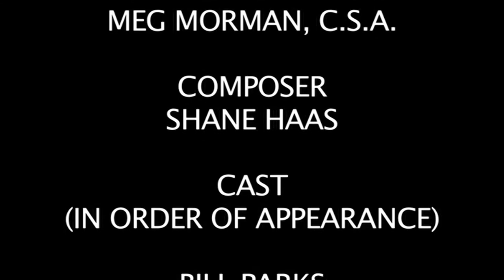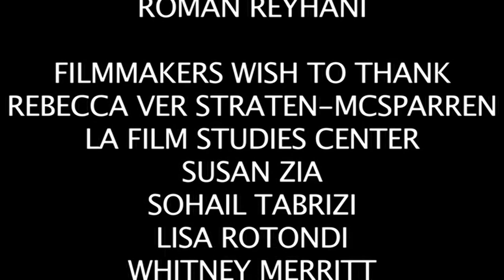Artax Brandywine: Therapist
2011
Artax Brandywine has found his calling in life - to be a therapist. Too bad his patients leave in worse shape than when they came in.

Directed by:  Sunday Boling
Written by:  Landon Ashworth / Sunday Boling
Executive Producer:   Landon Ashworth / Sunday Boling
Producer:  John K. Bucher, Jr. / Sofia Correa
Original Music by:  Shane Haas
Cinematography:  Shaheen Seth
Editor:  Landon Ashworth

Cast:
Landon Ashworth (many TV series appearances)
Bill Parks (many TV series appearances, multiple characters on "Community")
Sunday Boling (long list of credits as a Casting Director)
Jeannie Bolet
Jackie Debatin
Christopher Frontiero
Cameron Jebo
Kiva Jump
Sunil Malhotra
Mackenzie Marsh
Ted Mattison

Comedy